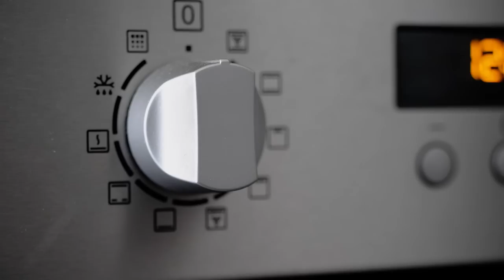Les Démons FRANCAIS (Cocorico) - Histoire de Démons 27 (S3)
Le saviez vous, plusieurs créatures vivent ou on vécus sur nos terres française

Les Démons:
-Chrysopole
-Courils
-Ebron
-Yan-Gant-y-tan
-Brudemort
-Burgifer